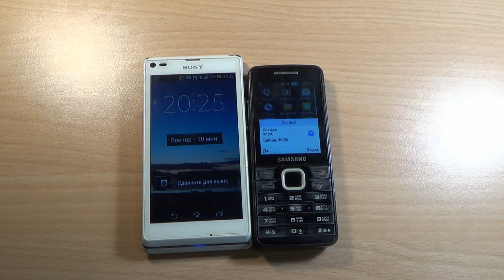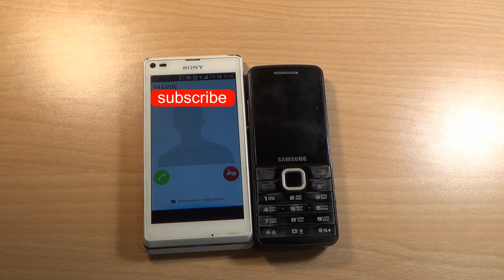SONY XPERIA / SAMSUNG GT-55610 / Incoming Call Collection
Incoming Call and Alarm ringtone sounds